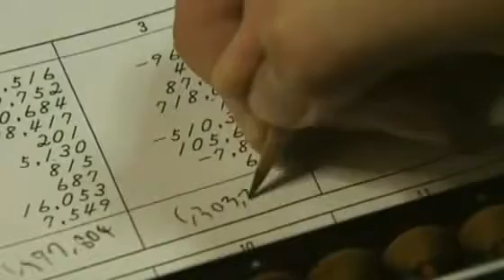Taller Abaco.avi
Este Verano Escolar 2011, desarrollaremos el taller ábaco, ya que con esto se desarrollo las matemáticas desde sus inicios y permite que los alumnos aprenda a razonar y analizar que es lo mas importante.